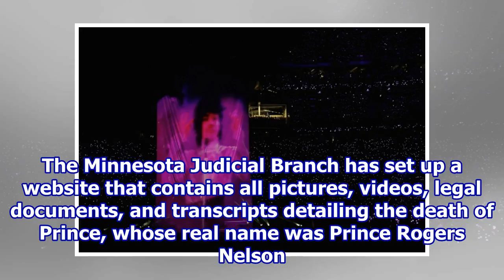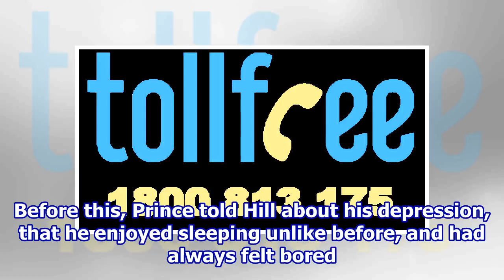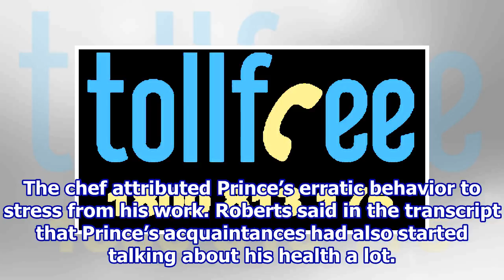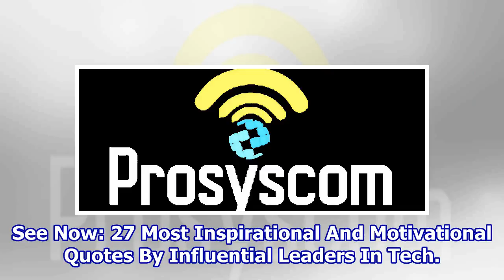Transcripts Detail Prince’s Concerning Weight Loss, Mood Swings, And Supper Before Death